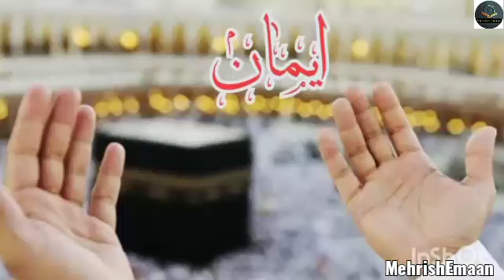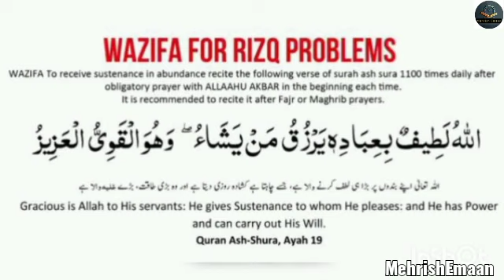Best Dua To Solve All Your Money Problems@MehrishEmaan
Best Dua To Solve All Your Money Problems[HD]

Best Dua/Wazifa To Solve All Your Money Problems HD -- The Solution For Financial Problems

"Gracious is Allah to His Servants. He gives Sustenance to whom He pleases and He has Power and can carry out His Will